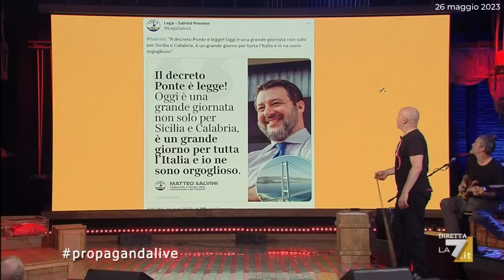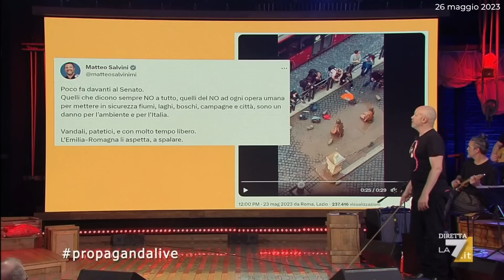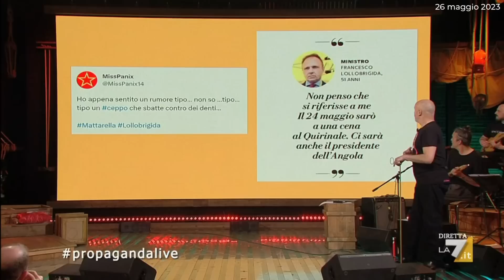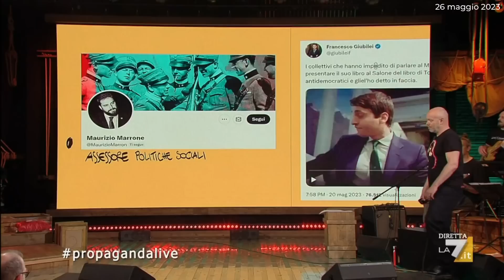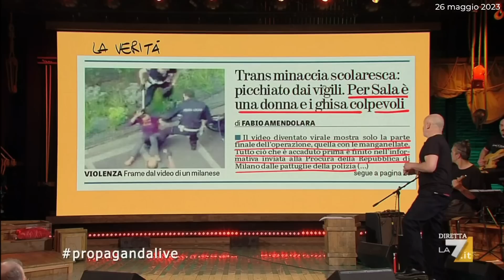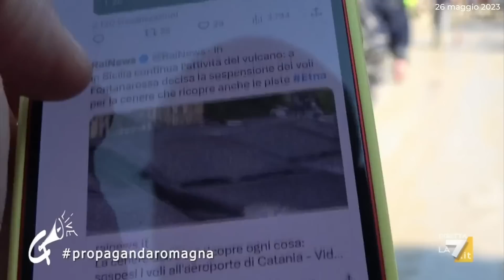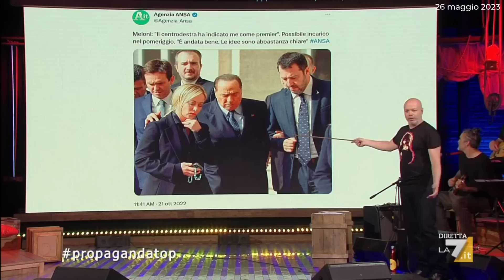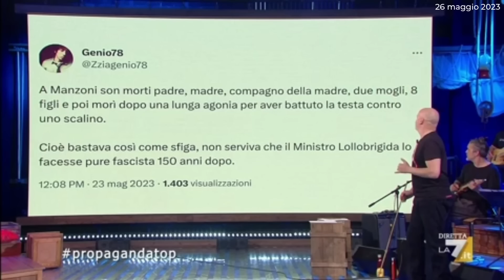Propagandalive: le passerelle della Meloni in Emilia Romagna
🔴 Il meglio del peggio della politica, commentato a propagandalive. Questa settimana abbiamo il Ponte sullo Stretto e la gara a destra per metterci il cappello sopra, Telemeloni che non vuole assolutamente fare passerelle in Emilia Romagna, arriva quindi in elicottero con la sua troupe di fotografi personali su di una zona a sua scelta a riparo dalle contestazioni per farsi fare qualche video e qualche foto da mandare ai media e dopo un paio d’ore riparte ma assolutamente non è una passerella 🤫, poi abbiamo la contestazione alla ministra roccella e le violenze a pesi alterni per quelli di destra.
👇I NOSTRI SOCIAL👇
█ CHI SIAMO:
Siamo un semplice gruppo di iscritti, che hanno deciso di creare uno spazio riservato a tutti i sostenitori.